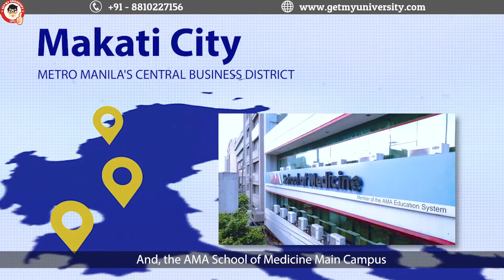AMA SCHOOL OF MEDICINE, PHILIPPINES | STUDY MBBS IN PHILIPPINES | GET MY UNIVERSITY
Situated in heart of Manila "AMA School of Medicine" is one of the most trusted Institution in Philippines.

AMA School of Medicine is the member of the AMA Education System and a popular choice among students from different countries for internationally-recognized medical school in the Philippines.

Advantages of Studying in Philippines

1. 3rd LARGEST ENGLISH SPEAKING COUNTRY– Medium of teaching in all the universities in Philippines is English as Philippines is 3rd largest English speaking country. Moreover local population is quite comfortable with English as their second language after Pilipino.

2. GATEWAY TO USA - MBBS in Philippines provides a gateway to USA. Philippines follow USApattern of education (2 Year BS + 4 Year MD) which helps students who wish to give USMLE to pursue their PG or Internship in USA.

3. AWESOME WEATHER- Philippines has a moderate tropical weather being surrounded by sea similar to the weather of Mumbai / Kolkata. This lovely weather remains same largely throughout the year.

4. DISEASE PATTERN SAME AS INDIA- Because of non chilly and tropical moderate weather disease pattern in Philippines is largely similar as India thereby giving MBBS aspirants a hands-on for Indian patients.

5. HIGHEST FMGE PASSING PERCENTAGE -  During 2012-13 to 2016-17 MBBS in Philippines had the 2nd highest MCI Passing Percentage.

6. LOW & AFFORDABLE FEE - Studying MBBS in Philippines costs is almost half the cost compared to Private Medical Colleges in India.

7. LOW COST OF LIVING – Cost of Living is very much affordable in Philippines. There is not much difference in exchange rates of Indian &Philippines currency thereby making it almost in comparison with lifestyle costs in India.

8. INDIAN FOOD – With so many INDIAN students preferring Philippines as their favourite destination there are many Indian restaurants & Mess with authentic Gujarati, Jain, South Indian food cooked by Indian chefs available at low cost.

9. HIGH NUMBER OF INDIAN STUDENTS – Philippines has evolved as a hot Ecosystem for more than 8,000 plus students.

11.NO ADMISSION TEST - Such as IELTS/TOEFL is required for Admission in the Universities/Colleges for MBBS in Philippines. The Admission Process is very simple.

12. SPORTS & EXTRACURRICULAR ACTIVITIES - Many extracurricular activities like sports and cultural activities are held in the medical colleges that keep the students fit and active.

13. FACULTY TO STUDENT RATIO WITH GLOBALLY ACLLAIMED FACULTY - The Faculty to Student Ratio is 1:14which ensures that Students get individual attention. Also the faculty is world class with more focus on practical learning.

14. ELIGIBILITY FOR INTERNATIONAL LICENCING EXAMS - Students commencing their medical degrees in Philippines are eligible to apply for International Licensing Exams like MCI Screening Test, USMLE (USA), PLAB (UK), as well as other licensing exams taking place throughout the world. This makes them eligible to either practice globally or pursue higher Education from any country.

15. INTERNATIONAL EXPOSURE - The students are encouraged to take part in various seminars and international conferences.

16. GLOBALLY RECOGNISED UNIVERSITIES - Universities of Philippines are Globally Recognised by International Bodies and Organizations such as the Medical Council of India (MCI), World Health Organization (AVICENNA Directory for Medicine), FAIMER, UNESCO and AMEE.
Predict Your MBBS College With India’s First AI Based College Predictor (ACCURATE | AUTHENTIC | ANALYSIS)